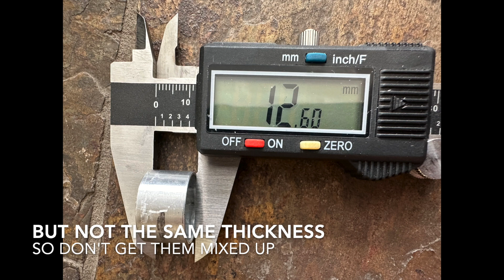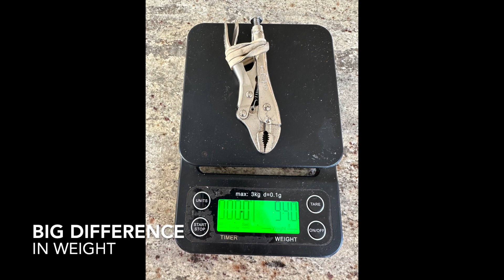Snoek Velomobile: The Rear Wheel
I prefer ride videos to maintenance videos, but recently I had to take my rear wheel out to debug a new GP5000 S TR tire that was defective. So I decided to take some pictures and brief video clips. Hope it helps some people out there.